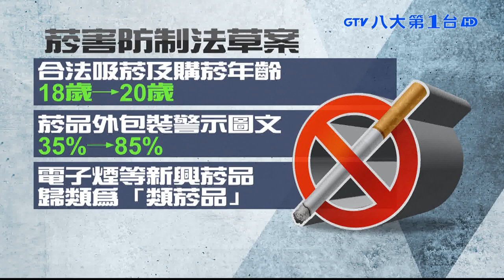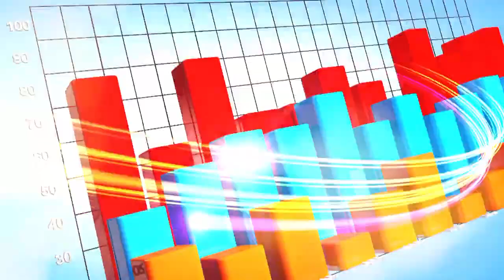防菸害!抽菸年齡上修.禁電子煙 八大民生新聞 2020053012(備份)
擱置了１３年沒有完成修法的‹菸害防制法›，最新的修正草案出爐了。裡頭把包括電子煙等新興產品，歸類為‹類菸品›，全面禁止製造、販售。同時也把吸菸還有買菸的合法年齡，從現行的１８歲，提升到２０歲。而影響層面更廣的是，未來酒吧、夜店也都會納入，禁菸場所。